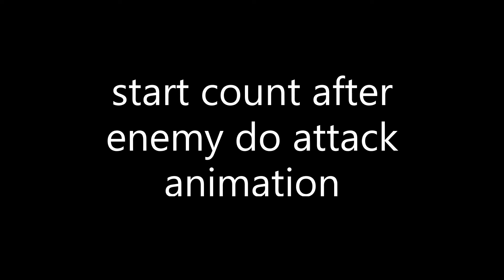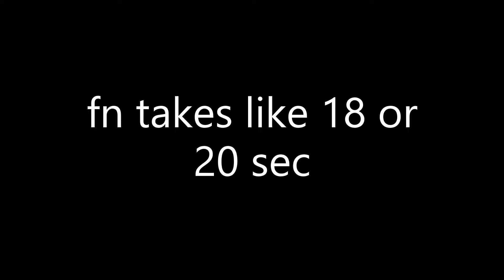arknights cc but i make enemy boss ASPD reduce :U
maybe some boss not get debuff aspd  by mayer meebo cuz target another units maybe reduce only pramanix , sesa and andreana regardless andreana s2 attack only above 50% hp so i will focus on pramanix and sesa and yeah we will see :U
 yeah trial error :Y